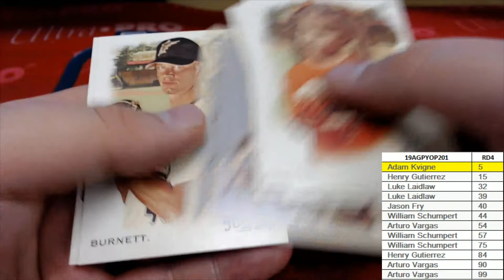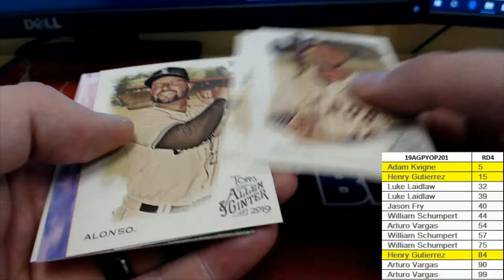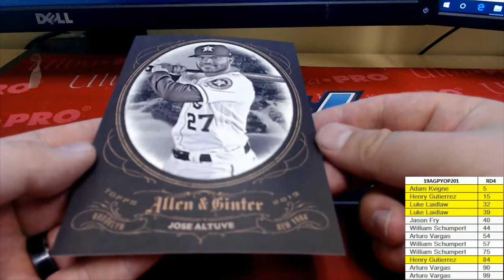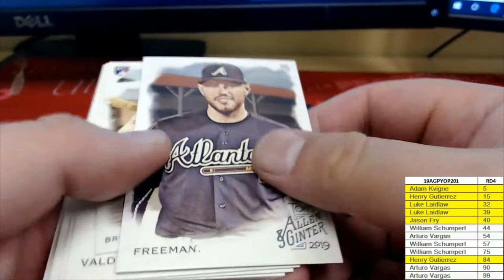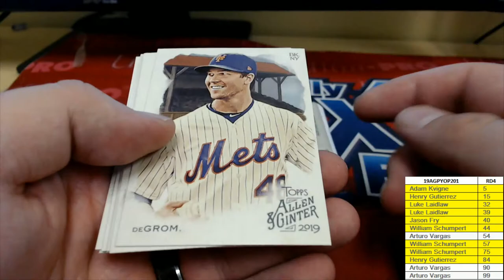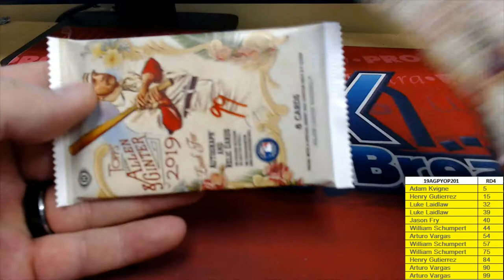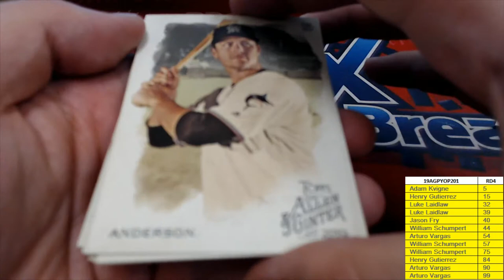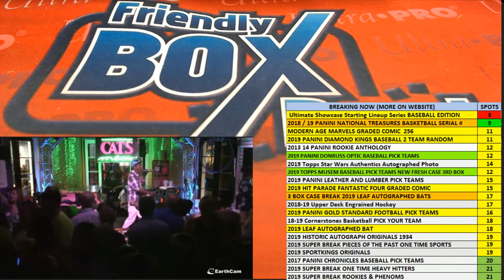12 PACK RIPS 2019 Topps Allen & Ginter Baseball Hobby Box ID 19AGPYOP201